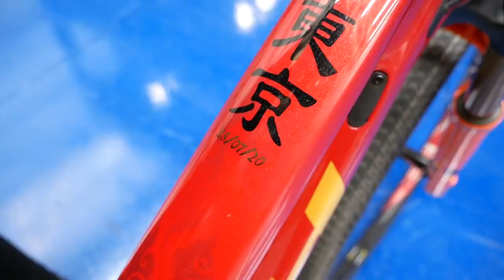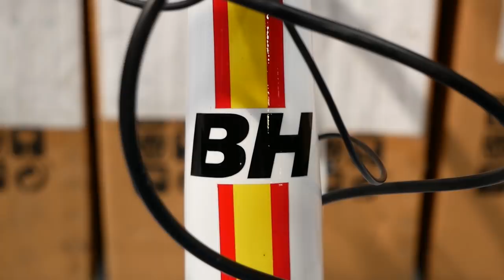SIETE DEPORTISTAS PROFESIONALES SIN FILTROS | DANIEL RACE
Entrevista a Carlos Coloma, Mario Mola, Rocio del Alba, Fernando Alarza, Pablo Rodriguez, Felipe Orts e Ismael Esteban en las instalaciones de BH. Deportistas elite del triatlón, mountain bike y cicloscross sin filtros.

DANIEL RACE
ASM
Calle CAMPELLO, 1 nave 12. Polígono La Cala
03509 P.I. FINESTRAT (Alicante) España